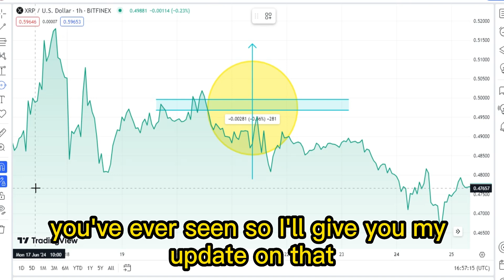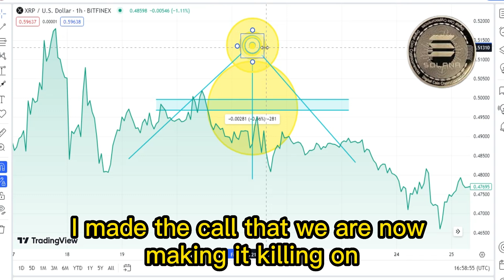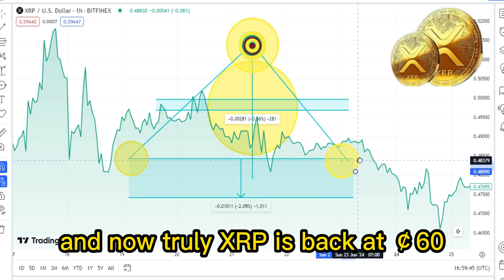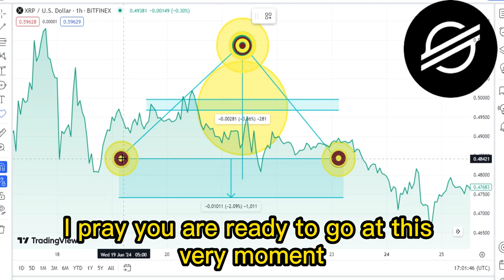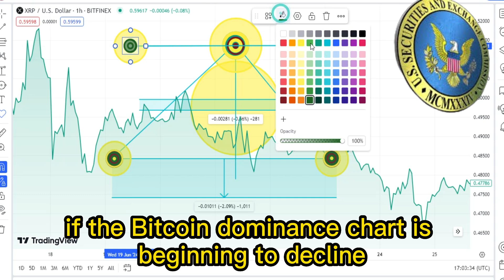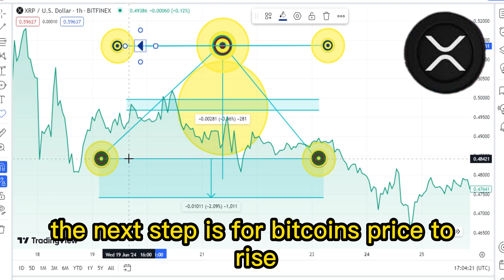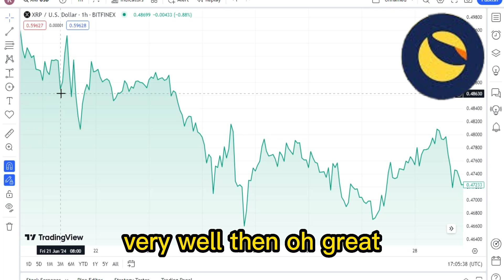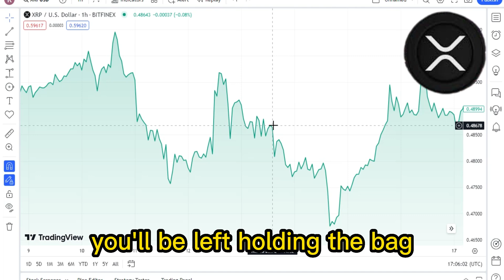BITCOIN SET TO SKYROCKET! EXPLOSION INCOMING! TIMELINE REVEALED! MUST WATCH! XRP LATEST NEWS TODAY